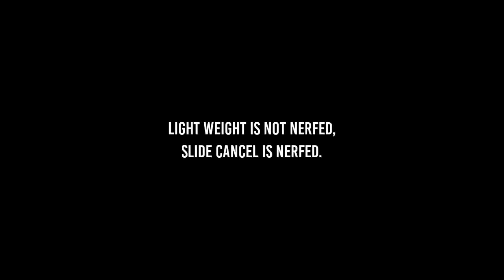SLIDE CANCEL will not be same anymore | Season 8 COD Mobile | Rewind CODM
igshid=65bd4hk7v2ba

FAQS
Q: Do you play on a Phone?
A: I play on OnePlus 8t

Q: Do you play with Gyro
A: Yes

A: I am from India

A: Sure, join clan discord for tryouts

A: No sorry, my friend list is full

Q: What is your FOV, Graphics, and FPS
A: I play on 60 FOV, Low Graphics and ultra FPS

Q: How many Fingers do you play with?
A: I play with 5 Fingers

Q: Favorite Gun ?
A: Rus79u and Dlq33